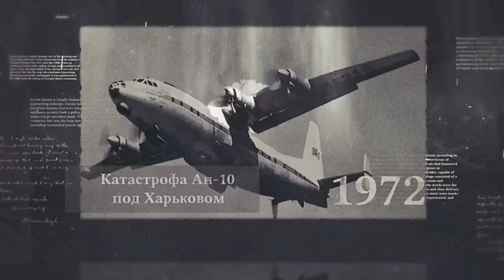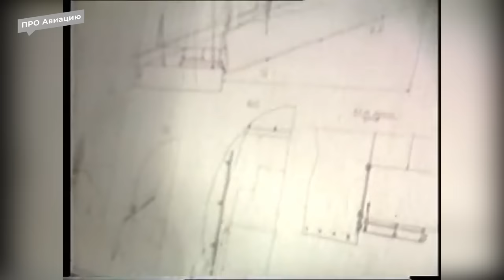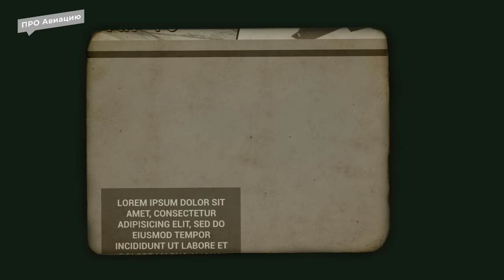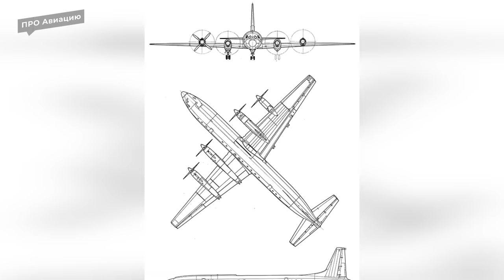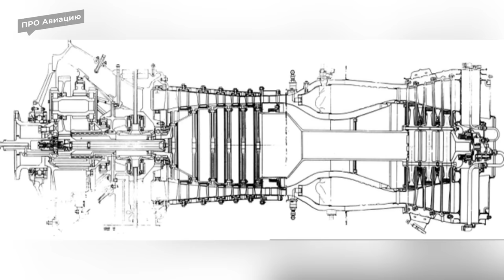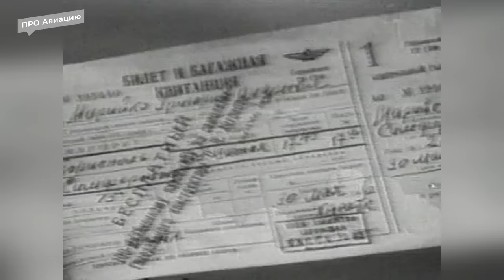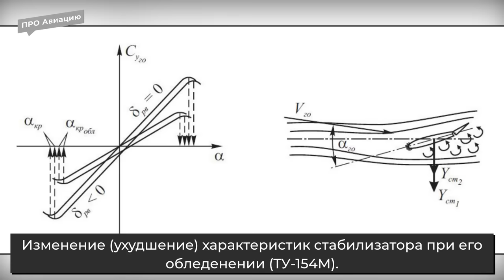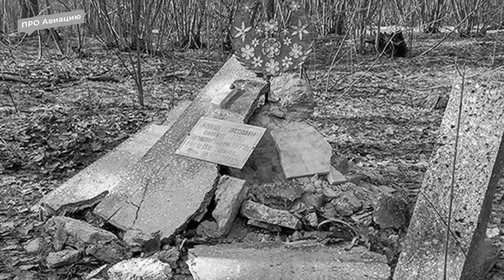Антонов Ан-10. Урок для отечественного самолётостроения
60 лет назад впервые поднялся в воздух самолет Ан-10. Являясь первенцем среди пассажирских машин ОКБ Антонова, он стал первым в СССР лайнером с турбовинтовыми двигателями, первым среди таких машин был запущен в серийное производство, первым вышел на линии Аэрофлота, но и первым был снят с эксплуатации. Среди профессиональных авиаторов, авторов специальной литературы, да и у широкой общественности этот самолет имеет противоречивую репутацию. Одни подчеркивают достижения, которых удалось добиться на этой машине, другие акцентируют внимание на недостатках, вызвавших быстрый уход "десятки" на покой. Приветствую на канале Про Авиацию и сегодня мы попробуем разобраться в истории этого необычного самолёта.

Ан-10 - среднемагистральный пассажирский самолёт, созданный для перевозки 118 пасс. на расстояние до 3000 км.
Двигатели - четыре ТВД АИ-20А. В производстве в значительной степени унифицирован с Ан-12.

Первый полёт Ан-10 CCCP-У1957 состоялся 7 марта 1957.

Всего построено 108 Ан-10.

Ан-10/Ан-10А - базовый вариант для ГА.
Ан-10ТС - вариант для ВВС.
Ан-10КП - воздушный командный пункт.